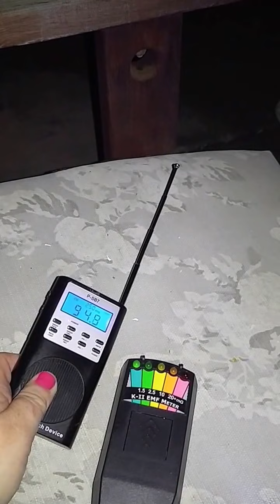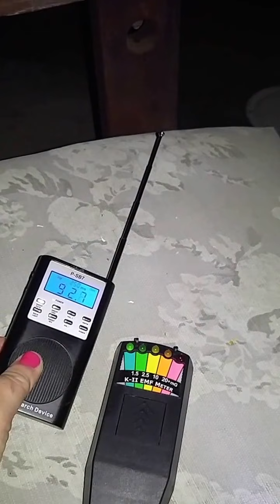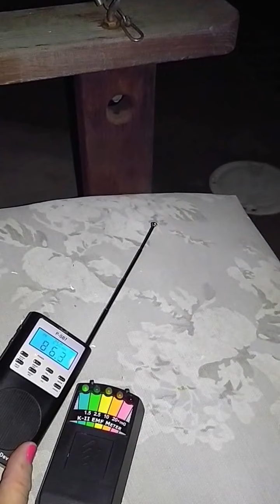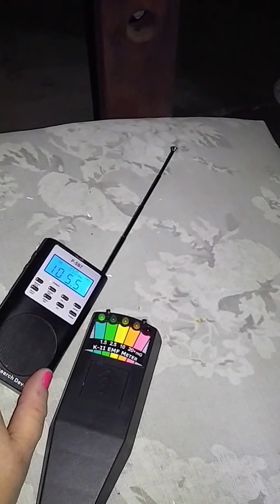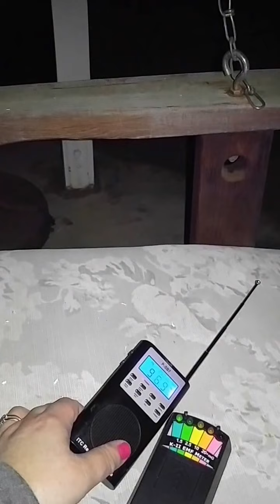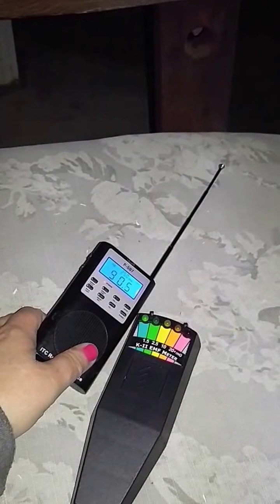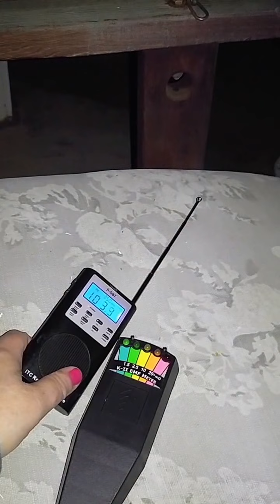Backyard Spirits: Full_moon SB7 "devil?" 2016